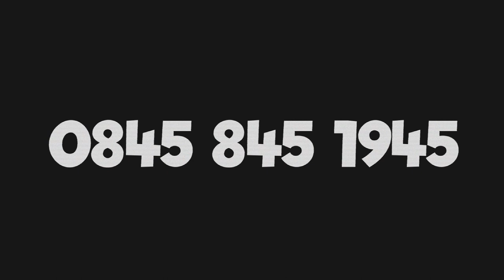Remembrance Sunday - Dogs of World War 1 (WW1)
Remembrance Sunday is held in the United Kingdom and the Commonwealth of Nations as a day "to commemorate the contribution of British and Commonwealth military and civilian servicemen and women in the two World Wars and later conflicts". It is held on the second Sunday in November, the Sunday nearest to 11 November, Armistice Day, the anniversary of the end of hostilities in the First World War at 11 a.m. in 1918.

The Royal British Legion is asking the nation to Rethink Remembrance by recognising the sacrifices made by the Armed Forces community, past and present.

By wearing a poppy, you aren’t just remembering the fallen: you’re supporting a new generation of veterans and Service personnel that need our support.

Today I thought I would showcase some of the dogs of world war 1, how they were used in the early days of the war. In this episode you will learn about sentry dogs, messenger dogs, casualty dogs/Medic dogs,  scout dogs and mascot dogs.

Remember you can always call the british legion's fundraising support team on 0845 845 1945 to make a donation by phone.

To donate £3, text POPPY to 70020* *Cost £3 plus standard network charges (typically £2.97 goes to the Poppy Appeal).